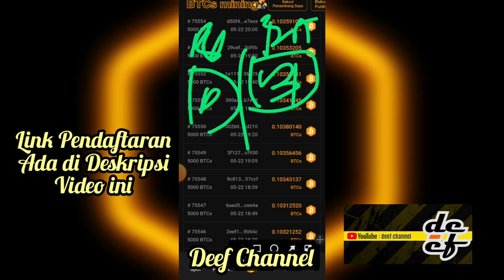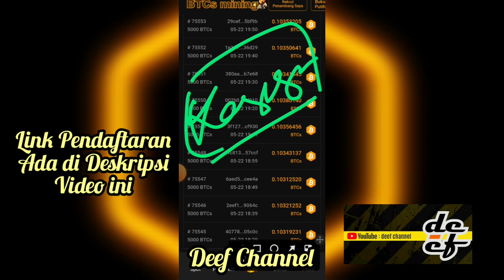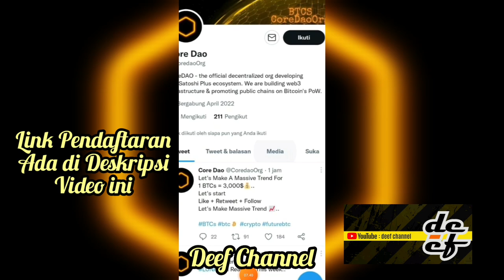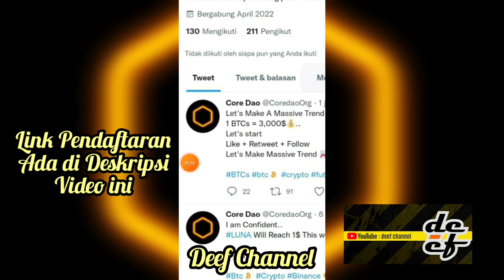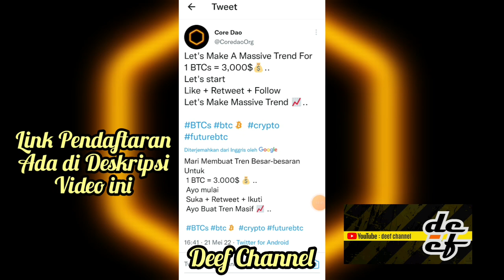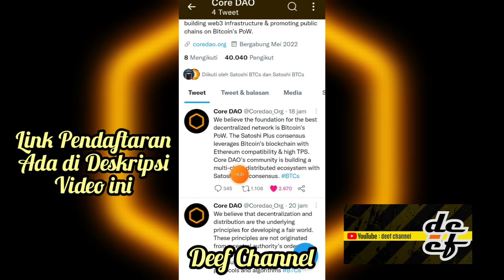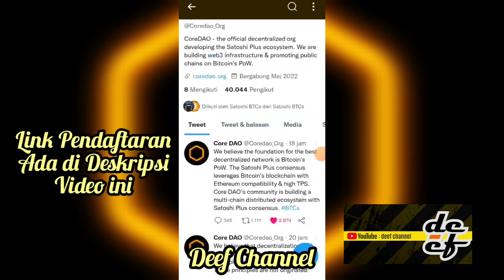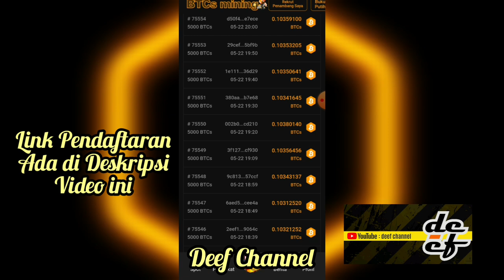HATI-HATI❗ADA YANG SAMA TAPI BEDA❗